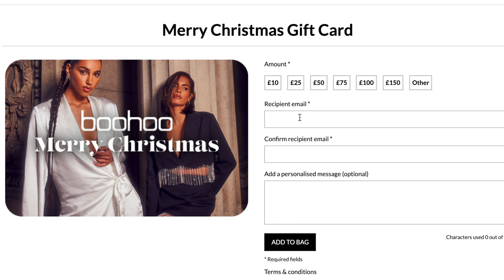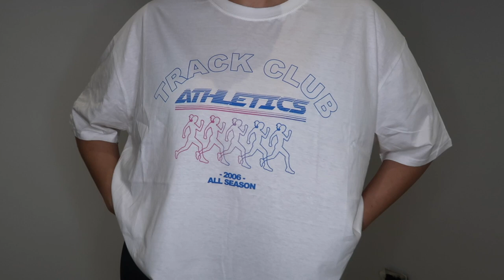HUGE Boohoo Try On Haul! Inc DISCOUNT CODE! ✨ I AM A BOOHOO Ambassador! AHHHH 💖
USE CODE ASHLEIGHS to SAVE on top of discounts already applied! 💖